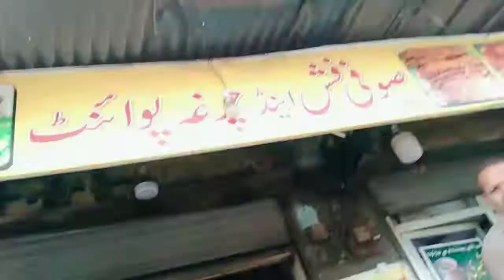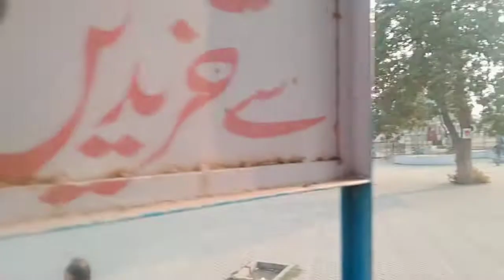Gulshan Iqbal Park Ki Sair Or Dilkash Mnaazir